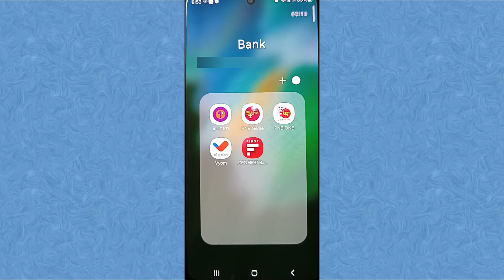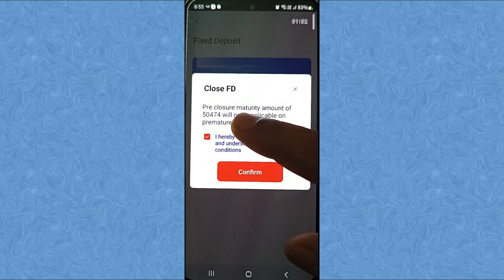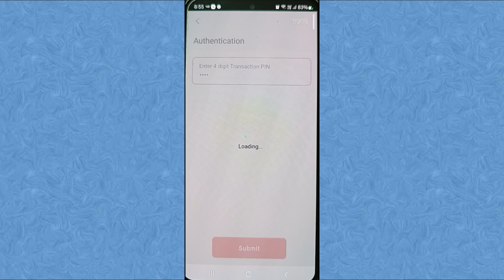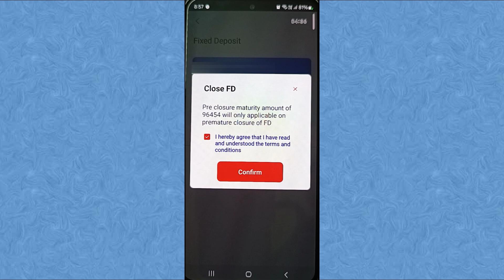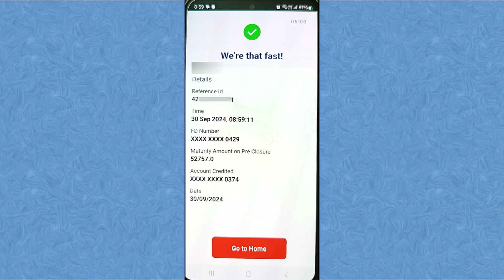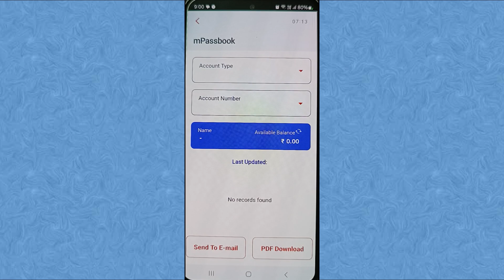Close FD Union Bank of India | union bank fd band kaise kare | vyom app se FD ka Paisa Kaise nikale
Close FD Union Bank of India | union bank fd band kaise kare | union bank fd close online

union bank fd break
close fd union bank of india
close fd vyom union bank of india
union bank fd band kaise kare
union bank fd close online

Transcript